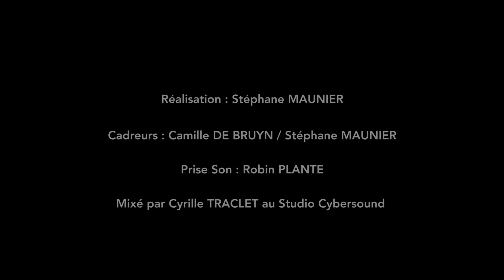Charlotte Dipanda - Quand tu n'es pas là (Live Session)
Au Royaume de Charlotte Dipanda
La gracieuse Charlotte Dipanda nous invite à célébrer son anniversaire en nous faisant revivre son dernier titre "Quand tu n'es pas là" en Live  dans le magnifique Historial Jeanne d'Arc à Rouen.

Auteur : Charlotte Dipanda
Compositeur : Charlotte Dipanda
Arrangement: DSK

Guitare: Colin LAROCHE DE FÉLINE
Clavier: Louis MIALHE
Basse: Jal HOHY
Batterie: William OMBE

Réalisateur : Stéphane MAUNIER
Cadreurs: Camille DE BRYUN / Stéphane MAUNIER
Prise de son: Robin PLANTE
Mix: Cyril TRACLET (STUDIO CYBERSOUND)

Remerciement à la Métropole de Rouen.

PAROLES:
Doucement chéri emmène moi , je ne voulais plus tomber amoureuse.
Doucement bébé entraîne moi , je ne voulais plus tomber amoureuse.
Mes amis
Bébé qu'est ce que tu fais (2)
Et alors je ne rougis même pas.
J'ai besoin, t'as besoin de moi on sait on en est plus là.
Je veux crier sur tous les toits mon Amour
Na tondi Oa

Ref: Quand tu n'es pas la
Mon bébé je ne vis pas oh
Mulema mwami pi é
Mon Amour je ne vis pas oh

S'il te plaît chéri n'arrête pas
De donner tout ce que tu es
S'il te plaît bébé embrasse moi
Je ferais de même on y est
Mes amis bébé on s'en sort
Bae ils auront tort
Ne rougis pas
J'ai besoin de toi
T'as besoin de moi on sait on n'en est plus là
Na tondi Oa

Ref:
Mulema mwami mu Mumba
Alala lala yié
Bébé je ne vis pas
Mon cœur se meurt bébé
Je ne mange plus

Booking :
ULIVE AFRICA

Music by Charlotte Dipanda performing Quand tu n'es pas là